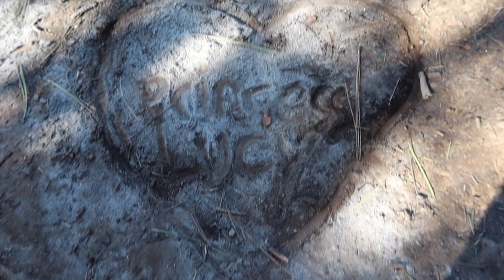Labrador Swims at the Lake!!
Lucy and Princess are BACK for one awesome adventure to our favorite lake!!

Follow Lucy's Instagram for daily activity!